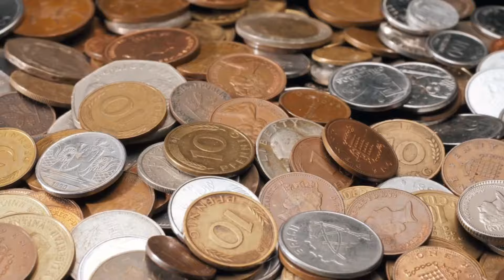Find Out How THIS Could DERAIL the Baltimore Ravens' Season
There may be one Achilles heel for the Baltimore Ravens, and right now it is a glaring weakness that must be addressed. Will the lack of movement when comprising an offensive line be the Ravens downfall? Hendo talks about some of the options available at this time.